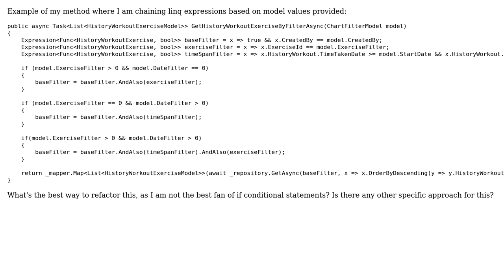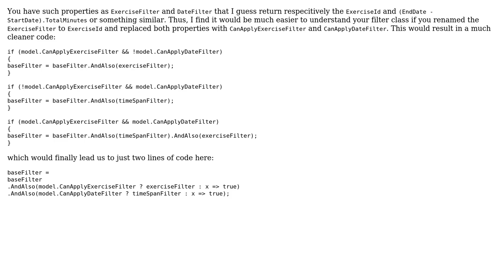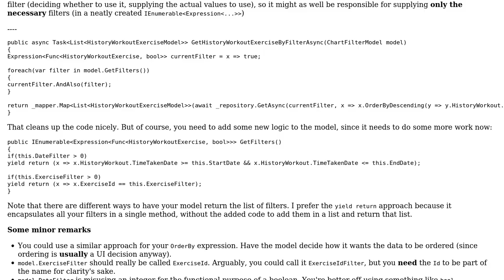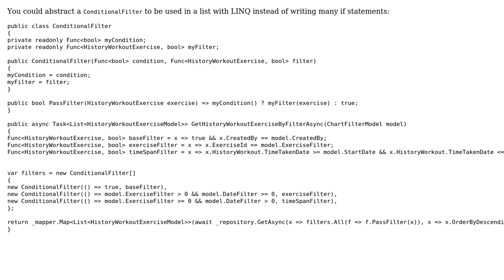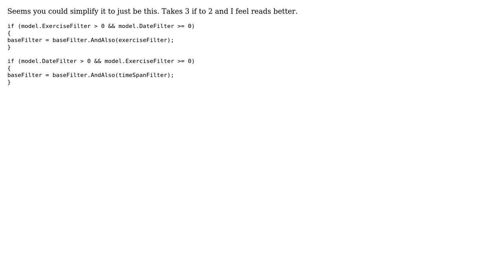Chain LINQ expressions for filtering (4 Solutions!!)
Chain LINQ expressions for filtering

With thanks & praise to God, and with thanks to the many people who have made this project possible! | Content (except music & images) licensed under CC BY-SA | Music | Images & others | With thanks to user t3chb0t user sensei user JanDotNet user Flater user CharlesNRice and the Stack Exchange Network Trademarks are property of their respective owners. You are responsible for your own actions.